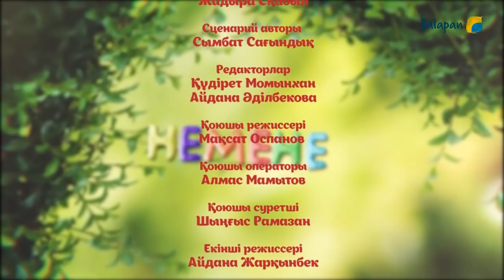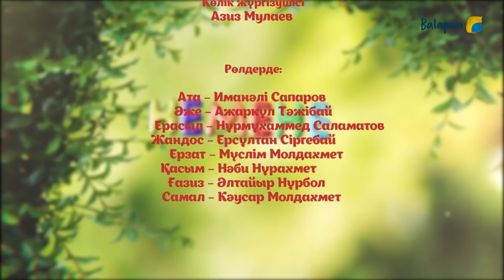Немене. Телехикая. 2-бөлім